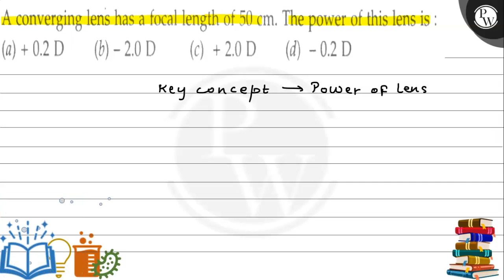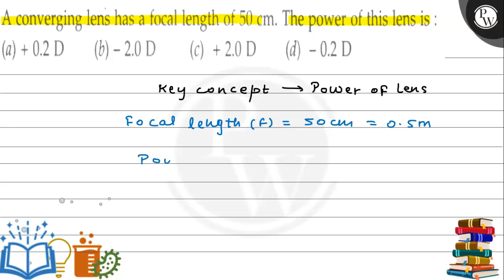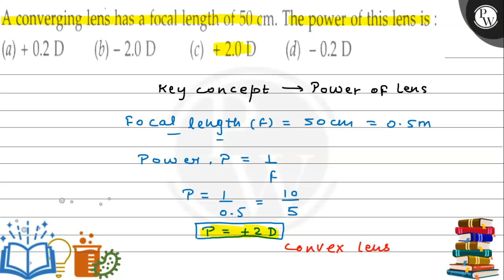A converging lens has a focal length of 50 cm. The power of this lens is : (a) +0.2 D (b) - 2.0 ...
A converging lens has a focal length of 50  cm. The power of this lens is :
(a) +0.2 D
(b) - 2.0 D
(d) -0.2 D